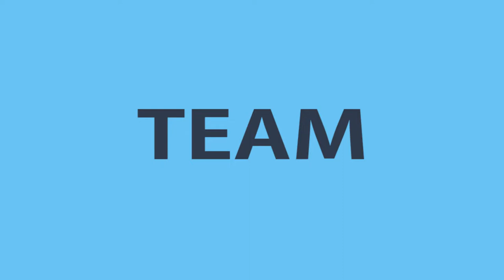Meet Getafe International MFA Player: Ijudigal Bala Ngilari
Meet our Getafe International MFA player Ijudigal Bala Ngilari.